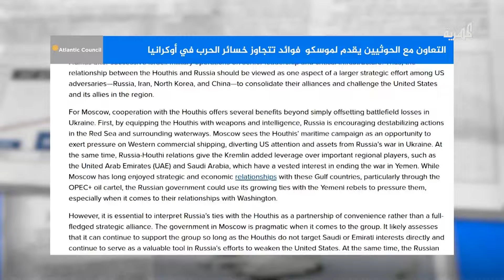كيف تستفيد روسيا من تعاونها مع جماعة الحوثي؟